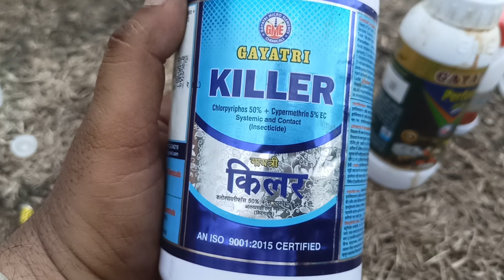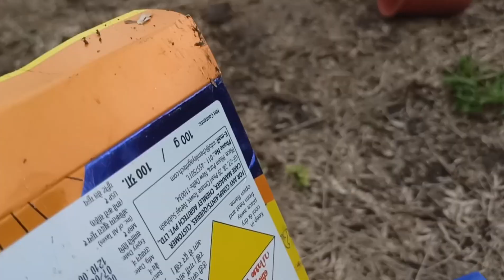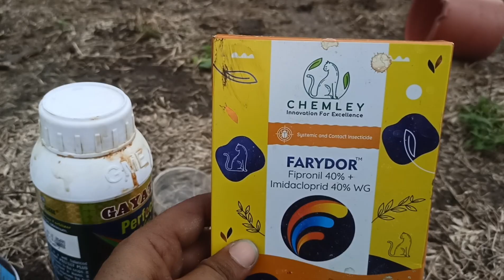कापूस चौथी फवारणी घेतली | पोळा अमावस्या फवारणी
कापूस चौथी फवारणी
कापूस पोळा अमावस्या फवारणी
पोळा अमावसेला कोणती फवारणी घ्यावी
कापूस चौथी फवारणी कोणती करावी
Kapus चौथी फवारणी
Kapus फवारणी
Kapus fawarni konti karavi
Pola अमावस्या फवारणी
पोलीस कीटकनाशक
Police insectiside
FMC Fungicide
Gayatri Killer
Gayatri perfect plus
BIOSTIMULANT
Gharda police
Kitaknashak
कापूस फवारणी
kapus फवारणी
Kapus chauthi favarni
Kapus chauthi fawarni
कापूस फवारणी 2024